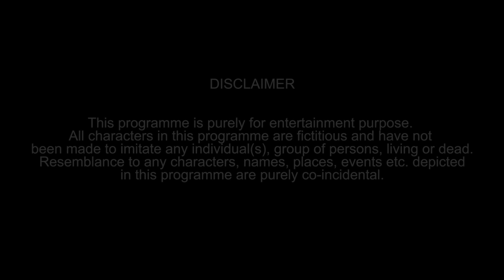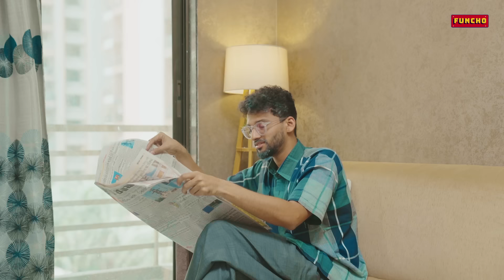The Gen Z Fever | Funcho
Bachi log, Saturday aa gaya and as promised we're back with another video - The Gen Z fever. Kuch alag karni ki koshish with this one, do let us know what you guys think of it.

P.S. All scenes shown are works of pure fiction, only meant for comedy and entertainment.

Asst. Writer -

𝙎𝙃𝙊𝙍𝙏𝙎 𝘾𝙃𝘼𝙉𝙉𝙀𝙇  -  @FunchoShortsOfficial
𝙑𝙇𝙊𝙂 𝘾𝙃𝘼𝙉𝙉𝙀𝙇 - @DhruvShyamVlogs

In this video: Dhruv Shah, Shyam Sharma, Zenith Sandil, Nishit Shah.